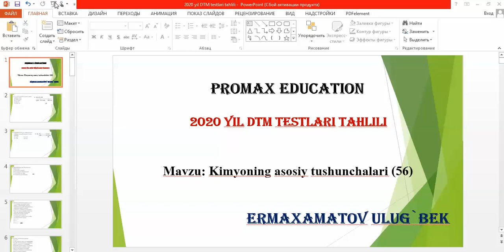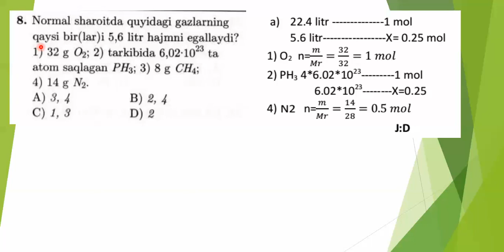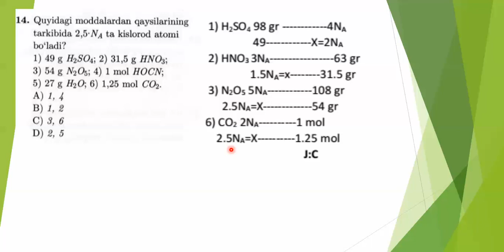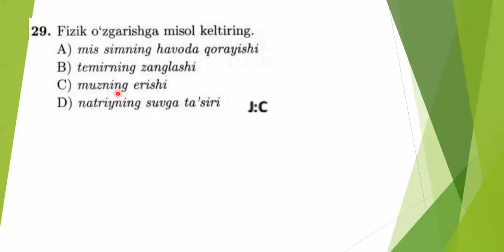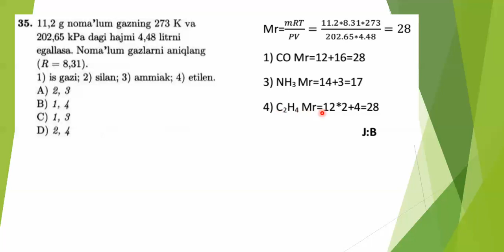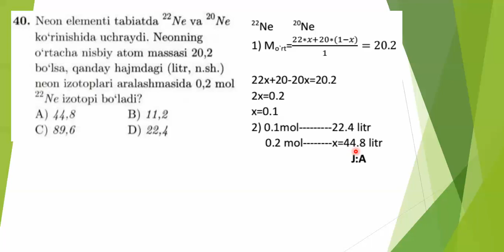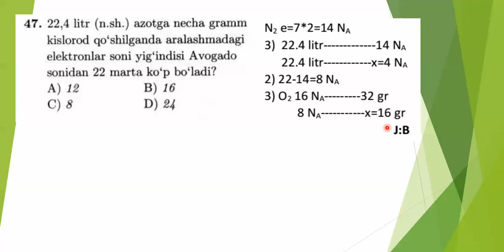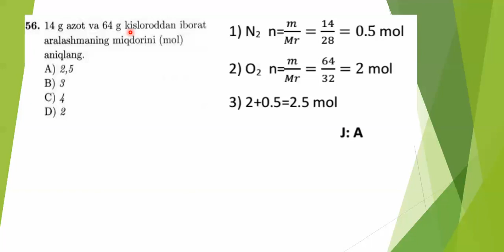DTM 2020 Kimyo fanidan mavzular tahlili : Kimyoviy tushunchalar (1-dars )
Ushbu video NTM "PROMAX EDUCATION" o`quv Markazi shaxsiy mulkidir va ushbu videodan foydalanish uchun o`quv markazining ijtimoiy tarmoqlardagi rasmiy kanal linkini ham qayd etishni unutmang    !!!
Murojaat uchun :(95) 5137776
PROMAX EDUCATION- Eng muhim maqsadlaringizni biling !!!